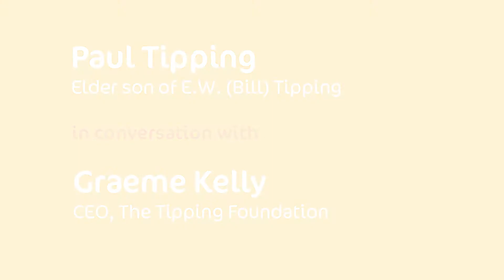History of The Tipping Foundation - A Conversation with Paul Tipping - Part 3 of 4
The Tipping Foundation was established in honour of E.W (Bill) Tipping, a man who was passionate about a fair go. Bill Tipping saw and wrote of many social justice issues and brought them to the attention of those who read his column In Black and White in Melbourne newspaper, the Herald (now the Herald Sun).

Graeme Kelly from The Tipping Foundation spoke to Paul Tipping (Bill's elder son) about his dad and his legacy, and this is part 3 of 4 of the conversation in this series of videos.